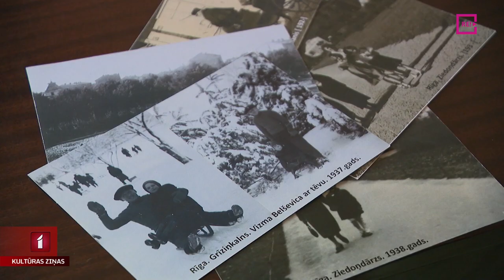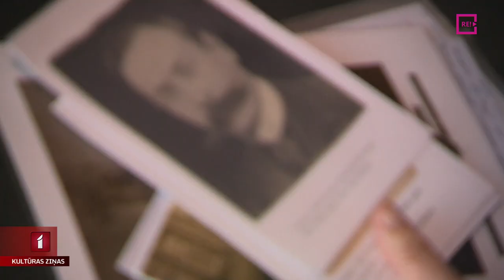Literārās pastaigas vasarā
Rakstniecības un mūzikas muzejs jūlijā un augustā papildina literāro pastaigu klāst, iepazīstinot ar populāru latviešu literatūras darbu un rakstnieku vietām Rīgā. Interesentiem būs iespēja apmeklēt Vizmas Belševicas romānā “Bille” pieminētās ielas un pagalmus Grīziņkalnā un uzzināt par rakstnieka Anšlava Eglīša dzīves notikumiem, kas sasaucas ar romāna “Homo novus” epizodēm. Vairāk skaidroja Līga Gaigala.